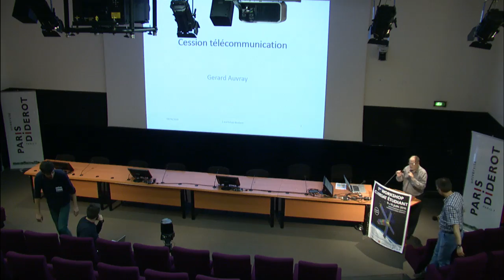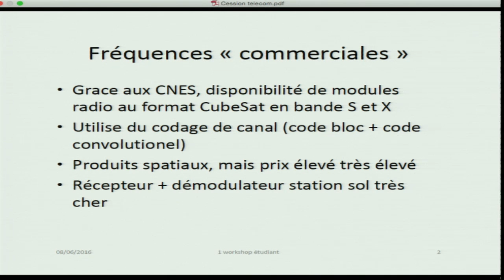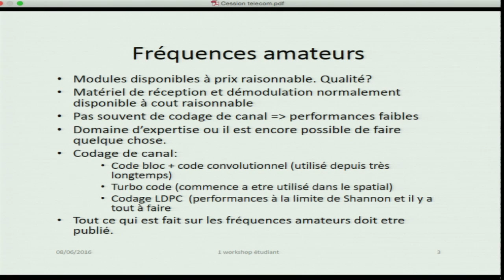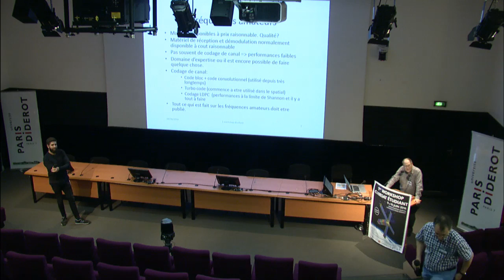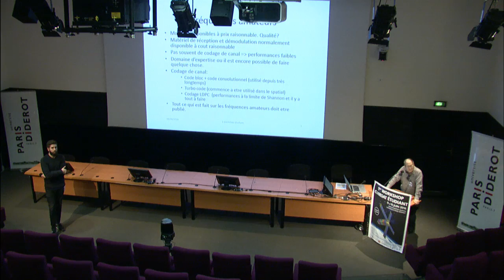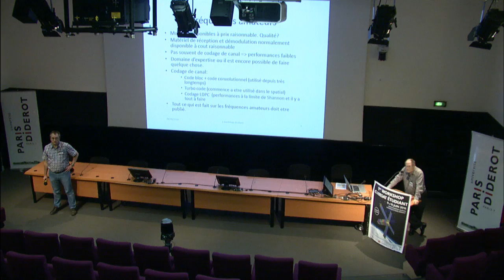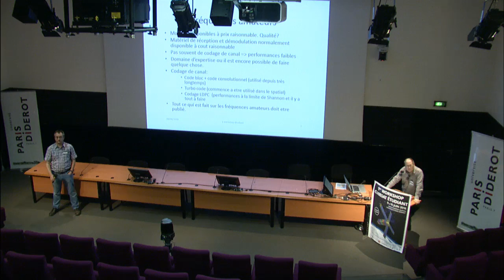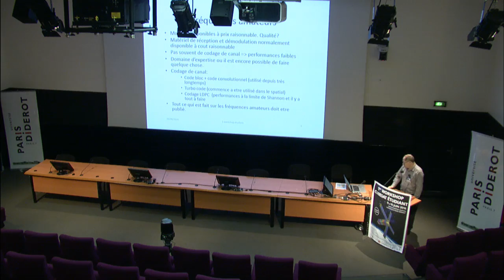1er Workshop Cubesat Étudiant / 1.3 Session Atelier Télécommunication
Dans le cadre du 1er Workshop Cubesat Étudiant ayant eu lieu le 9&10 juin 2016 à l'université Paris Diderot, retrouvez les sessions de présentations et les discussions en vidéo.

1.3 Session Atelier Télécommunication

- Télécommunication (Chairperson : Gérard Auvray)

Organisation : Campus Spatial Paris Diderot, Labex UnivEarthS, Igosat
Réalisation : Romain Bouiges - Production : Pôle Evénementiel Paris Diderot